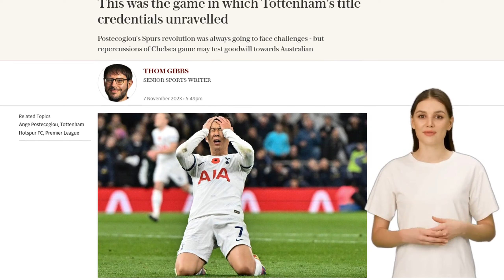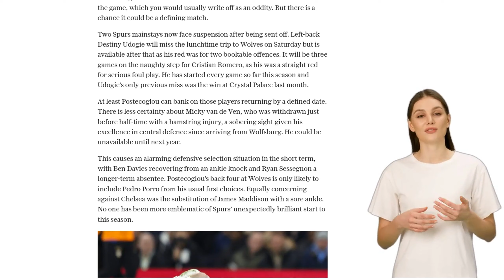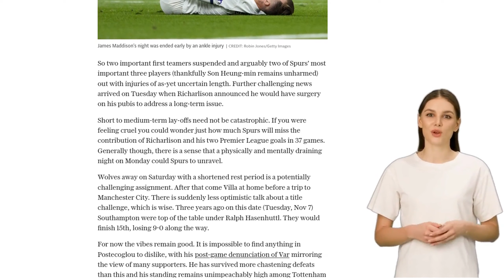This was the game in which Tottenham's title credentials unravelled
Tottenham's 1-4 defeat against Chelsea may be seen as a turning point in their season and a reality check for manager Ange Postecoglou. The match was chaotic and resulted in two players being sent off, with left-back Destiny Udogie and defender Cristian Romero facing suspensions. Additionally, defender Micky van de Ven suffered a hamstring injury and could be out until next year. This leaves Tottenham with defensive selection problems, as Ben Davies and Ryan Sessegnon are also unavailable. Furthermore, midfielder James Maddison was substituted due to an ankle injury. The combination of suspensions and injuries raises concerns for Tottenham's upcoming matches against Wolves, Aston Villa, and Manchester City. The defeat has dampened talk of a title challenge, and there is a sense that the physically and mentally draining game against Chelsea could cause Tottenham to unravel. However, Postecoglou's popularity among Tottenham fans remains high, and he has built up goodwill in his short time at the club.